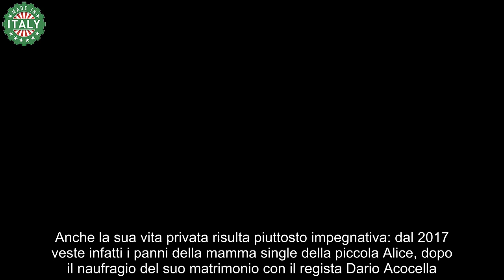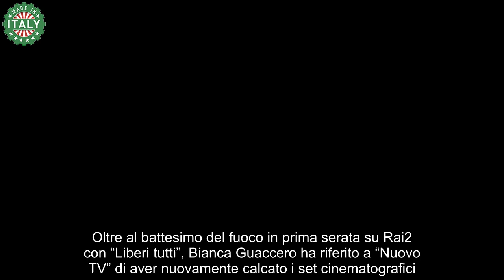Bianca Guaccero, progetti in arrivo Oltre la televisione c’é di più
Classe ’81, la mattatrice barese Bianca Guaccero milita nella pubblica emittente dai primi anni 2000, ove si è affermata dapprima come attrice in fiction e mini-serie televisive, e lanciandosi in seguito nella conduzione di alcuni programmi di punta.

Tra di essi, spicca in particolare l’esperienza al timone del format “Detto fatto”, terminata non senza polemiche nel 2022.

Anche la sua vita privata risulta piuttosto impegnativa: dal 2017 veste infatti i panni della mamma single della piccola Alice, dopo il naufragio del suo matrimonio con il regista Dario Acocella.  Ma Bianca Guaccero ha accettato con entusiasmo la sfida, ed ha riferito a “Nuovo TV”: “Io amo fare la mamma, è un’esperienza che ti cambia la vita e ti fa crescere: mia figlia mi sta insegnando ad essere una persona migliore…“.

E per la conduttrice sembra essere arrivato anche il momento del decisivo riscatto professionale: come annunciato sui social da Bianca Guaccero stessa, da ottobre varerà un programma nuovo di zecca, e le aspettative del pubblico Rai sono alle stelle…